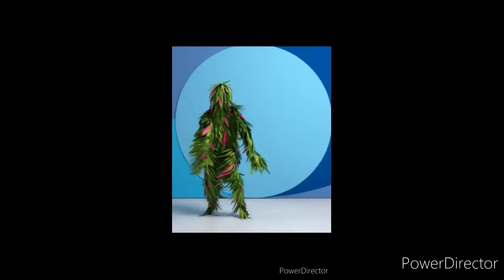The Sing 3 2023 the future new York city 2035 movie or serie Netflix